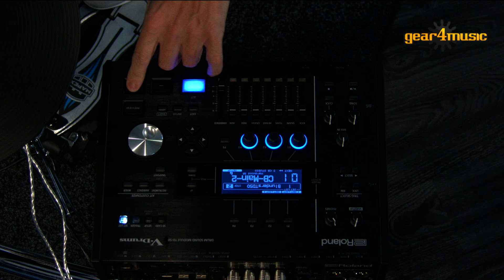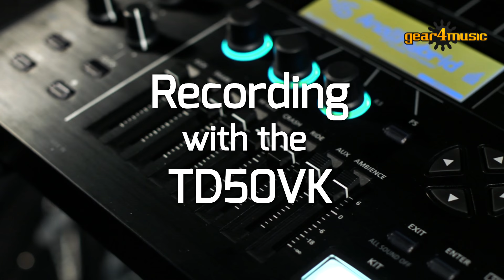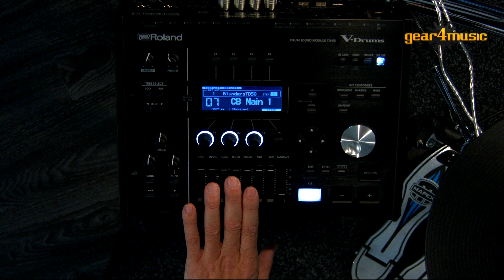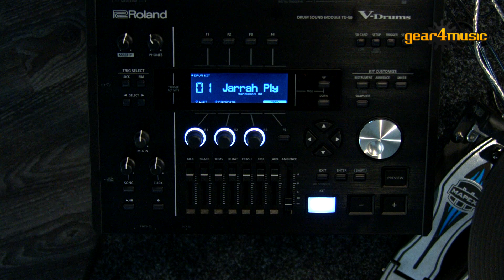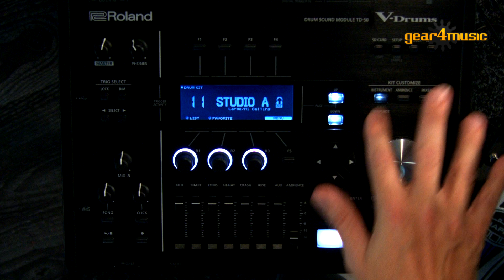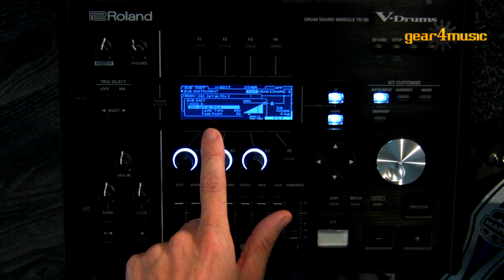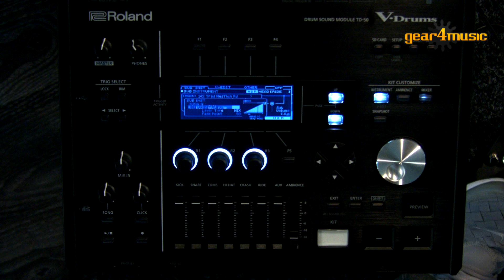Roland TD-50KV V-Drums Demo with Craig Blundell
In this Roland TD-50KV V-Drums Demo, Craig Blundell chats about the kit and shows off several of the pre-sets on Roland's new electronic drum Kit.

The Roland TD-50KV V Drums Pro Electronic Drum Kit is the ultimate in expressive drumming for the ambitious pro drummer. As the flagship model in Roland's acclaimed V-Drums range, the TD-50KV has everything you need for pro performance and studio work. The TD-50 module offers the most impressive range of sounds yet, all delivered with Prismatic Sound Modeling for intense authenticity. The new PD-140DS snare and CY-18DR ride feature multi element sensor systems for a range of triggering options and drumming techniques. There's also the dynamic VH-13 V-Hi-Hat, plus the option of powerful hybrid performance by mounting a KD-A22 Kick Drum Converter on your favorite 22-inch acoustic kick. Meanwhile, deep editing features and flexible connectivity put you in charge. This really is the new standard in pro electric drums.

This kit includes the Roland V Drums TD-50 Module - a powerful tool for pro drummers. The new Prismatic Sound Modeling technology conveys every element of your performance in thrilling detail. Combined with Roland's new trigger pads with advanced trigger sensing technology, you're guaranteed the most authentic, expressive and resonant drum sounds you'll hear from any electronic kit. Because all great drummers know there's always room for improvement, the Roland TD50 also includes tutorial features like Quiet Count for timing and play along via SD.

The TD-50KV includes onboard kits to suit every session. The advanced module supports deep sound customisation, including basic adjustment of heads and shells, layering of internal and user samples, and adjustment of overhead mics and ambiance control. For tailored performance, the compressor and 3-band EQ effect can be controlled for each pad individually, while three independent multi-effect sections let you treat specific drums with 30 effect types such as delay, flanger and saturator. The 2-band multi compressor and 4-band equalizer let you change the output balance and volume, depending on whether you're in the studio or onstage. The new Snapshot feature is a fast way to asses and compare any edits to your sounds before making permanent changes.

The TD-50KV's open ended connectivity lets your inspiration flow in both directions. Play external WAV files with the SD slot then trigger them using any Roland drum or cymbal pad. Loop or layer your own WAV file sounds alongside the internal sounds whilst controlling audio and volume via the TD-50's front panel. Connect to a PC or Mac with the USB cable for multi track recording on your favourite DAW. Up to 10 channels can be recorded separately, then easily edited for tone colour and more, and there's a choice of audio sampling formats (48kHz, 96kHz and the standard 44.1kHz).

If you gig regularly the Roland TD-50KV could help avoid any lengthy set-ups. It's the first Roland drum module to feature a balanced XLR Master Out for direct connection to a PA system without a DI box. 8 Direct Outs (TRS) are also included and assigning the pad to any of the individual outputs is simple. Convenient master/phones volume controls and group faders balance the output level for each pad instantly. You can even send the output via the phones output, to control the level of your monitor sound without routing it through the PA.

This TD-50KV kit comes with the KD-140-BC Kick Trigger Pad giving great feel with a compact footprint, especially suitable for studio recording and home use. If you want the ultimate drumming experience, presence on the stage, and more, pairing the TD-50KV with the optional KD-A22 V-Drums Kick Convertor Pad mounted on your 22-inch acoustic kick shell (as shown in the 2nd image) is the perfect choice. It allows you to incorporate your favourite 22" acoustic kick drum into the TD-50KV. Giving you the best of both worlds, this set-up provides all the power and versatility of Roland's V-Drums with a striking stage presence and familiar acoustic feel and response.

This video was produced in Gear4music's own studio facility at its headquarters in York.